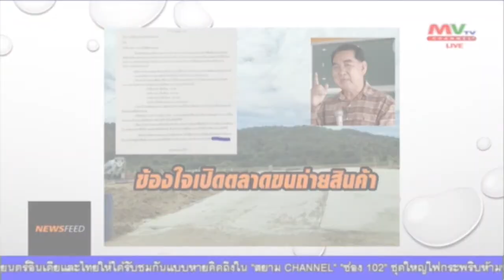อดีต สส.เพื่อไทยข้องใจบิ๊ก ขรก.ประจวบฯไฟเขียวนายทุนด่านสิงขรเปิดตลาดขนถ่ายสินค้าชายแดน